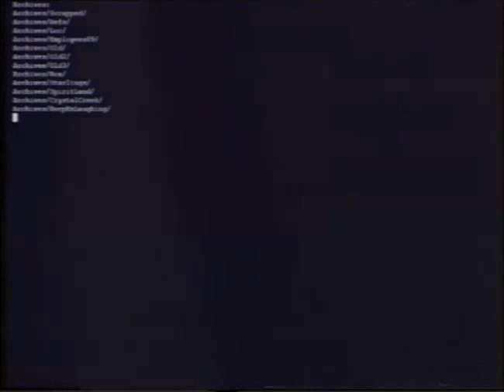Water Cooler Talk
A teaser for Broadside Beach Episode 2; Analog Investigation.